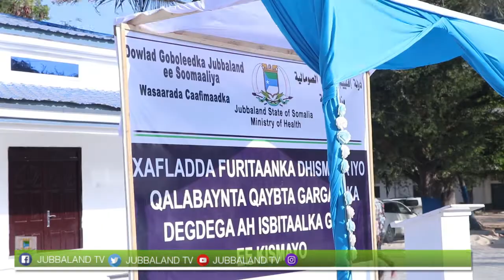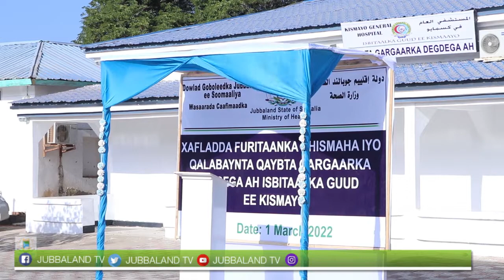Qayb Cusub oo lagu soo kordhiyay Isbitaalka Guud ee Magaalada Kismaayo ayaa xarigga laga jaray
Madaxwayne ku xigeenka Koowaad ee Dawladda Jubbaland Mudane Maxamuud Sayid Aadan ayaa xadhiga ka jaray dhismaha qaybta gargaarka degdegga ah oo dhawaan lagu soo kordhiyay Isbitaalka Guud ee Magaalada Kismaayo